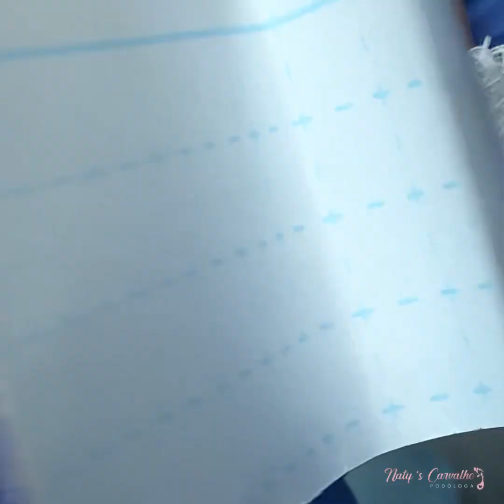Cauterização de granuloma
Este é mais um vídeo do meu canal Podóloga Natys Carvalho, apresentando vídeos conteúdos de  procedimentos podológicos com foco no reconhecimento da profissão e educação de todos que assistem meu trabalho.

Endereço do consultório: Rua José Maurício 101
Sala 214
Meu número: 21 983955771